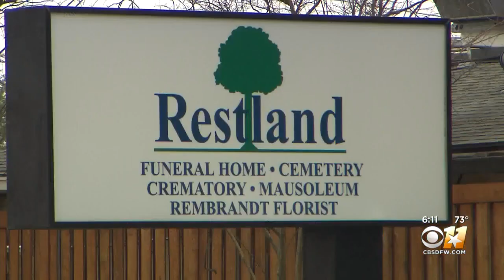North Texas Man Sues Funeral Company For Mishandling Parents' Corpses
A Dallas man is accusing a North Texas funeral home of abuse of a corpse. He told the CBS 11 I-Team the funeral home moved his parents to a different cemetery without his permission.